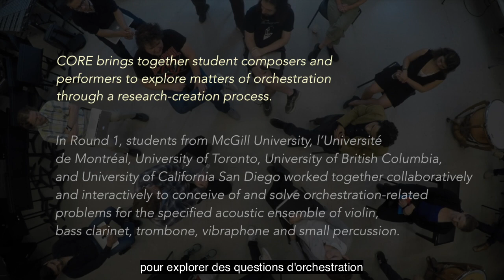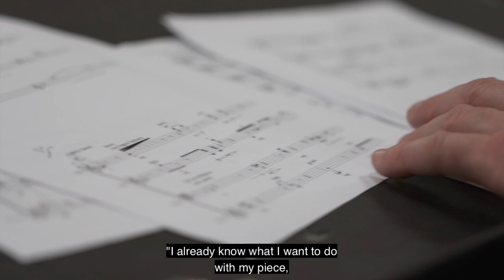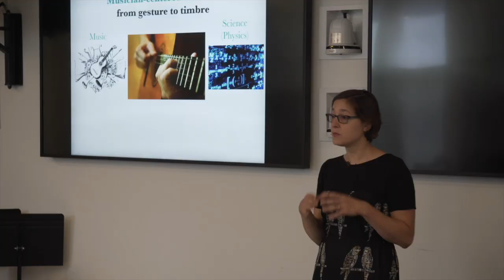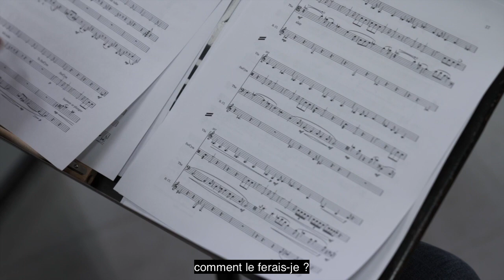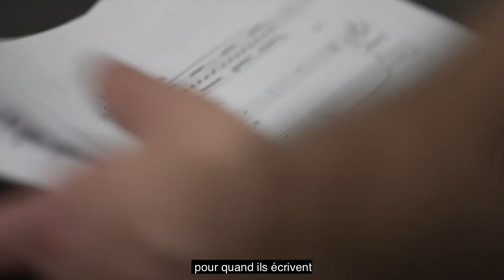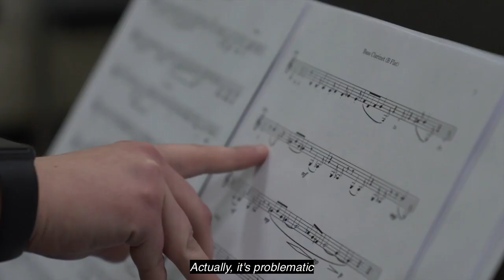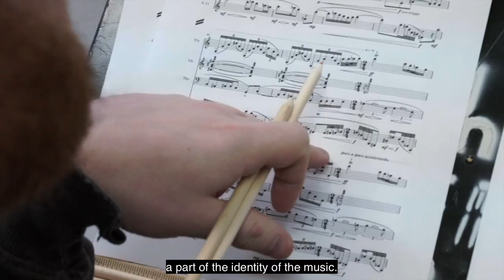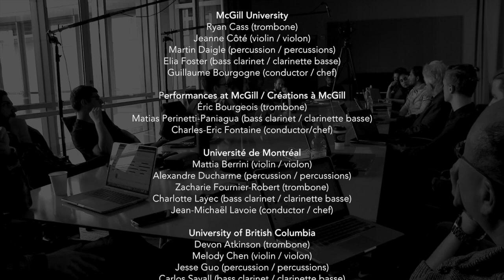Composer-Performer Orchestration Research Ensemble (CORE) | Round 1 Documentary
Composer-Performer
Orchestration Research Ensemble
(CORE)
Ensemble de Recherche
en Orchestration Contemporaine
(EROC)

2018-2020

Aliza Thibodeau

Executive Producer /
Stephen McAdams

Composers / Compositeur.rice.s

McGill University
Alexander Blank
Pedram Diba
Quentin Lauvray

Joshua Bucchi
Eliazer Kramer

Michael Ducharme
Ramsey Sadaka

Jack Hughes
Aida Khorsandi
Sergei Kofman
Steven Webb
Tristan Zaba

Stephen de Filippo
Andrés Gutiérrez Martínez
Zachary Konick
Anqi Liu
Ioannis Mitsialis
Felipe Rossi
Sang Song
Alex Stephenson
Jacques Zafra
Tiange Zhou

Performers / Interprètes

McGill University
Ryan Cass (trombone)
Jeanne Côté (violin / violon)
Martin Daigle (percussion / percussions)
Elia Foster (bass clarinet / clarinette basse)
Guillaume Bourgogne (conductor / chef)

Performances at McGill / Créations à McGill
Éric Bourgeois (trombone)
Matias Perinetti-Paniagua (bass clarinet / clarinette basse)
Charles-Eric Fontaine (conductor/chef)

Mattia Berrini (violin / violon)
Alexandre Ducharme (percussion / percussions)
Zacharie Fournier-Robert (trombone)
Charlotte Layec (bass clarinet / clarinette basse)
Jean-Michaël Lavoie (conductor / chef)

Devon Atkinson (trombone)
Melody Chen (violin / violon)
Jesse Guo (percussion / percussions)
Carlos Savall (bass clarinet / clarinette basse)
Paolo Brtolussi (conductor / chef)

Tiago Delgado (bass clarinet / clarinette basse)
Brayden Friesen (trombone)
Boyce Jeffries (percussion / percussions)
Nathaniel Jenkins (trombone)
Arlan Vriens (violin / violon)
Steven Webb (conductor / chef)
Tristan Zaba (conductor / chef)

Madison Greenstone (bass clarinet / clarinette basse)
Michael Jones (percussion / percussions)
Berk Schneider (trombone)
Ilana Waniuk (violin / violon)
Matt Kline (conductor / chef)

Researchers / Chercheur.se.s

McGill University
Guillaume Bourgogne
Martha de Francisco
Julie Delisle
Stephen McAdams
Jason Noble

Michel Duchesneau
Irina Kirchberg
Jean-Michaël Lavoie
Pierre Michaud
Caroline Traube

Keith Hamel
Bob Pritchard

Eliot Britton

Roger Reynolds
Rand Steiger

Research Assistants / Auxiliaire.s de recherche
and / et
Technical Staff /  Personnel.le.s technique

McGill University
Yuval Adler (audio and video recording / enregistrement audio et vidéo)
Tristan Alantar (audio and video recording / enregistrement audio et vidéo)
Hyunjoung Yang (audio setup / configuration audio)
Ying-Ying Zhang (audio setup, audio editing and mixing /
configuration audio, montage et mixage audio)

Olivier Lassu (video documentation / documentation vidéo)
Justine Maillard (interview analysis / analyse d'entretiens)
Raphaël Néron-Baribeau (audio setup, audio editing and mixing /
configuration audio, enregistrement et mixing)

Aida Khorsandi (planning, logistics / planification, logistique)
Turner Wigginton (audio and video recording / enregistrement audio et vidéo)

Andrés Gutiérrez Martínez (organization, audio setup and recording / organisation, configuration audio et enregistrement)
Alexandria Smith (audio editing and mixing / montage et mixage audio)

ACTOR is funded by a Partnership Grant
from the Social Sciences and Humanities Research Council.

Le project ACTOR est financé par une Subvention de partenariat
du Conseil de recherches en sciences humaines.